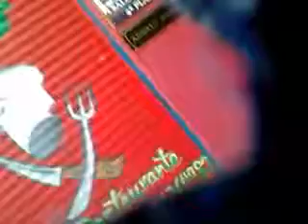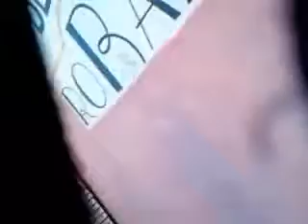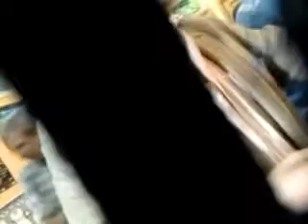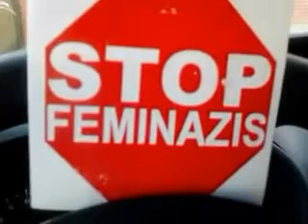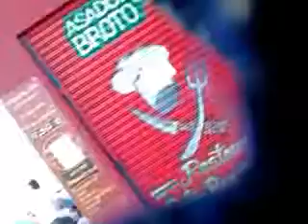El Maño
uno de los personajes de Mónica del Raval, documental de Francisco Betriu.

Cuantos hablan de respeto , en tu grupo intolerante Cuanto hijo de puta suelto , cuanto farsante Cuanto tiempo habrá pasado , cuantos años Subiendo esas murallas , dificiles peldaños Cuanto.

Cantante.

Revisión del programa televisivo Hermano or de la cadena española cuatro en su versión más OREGONESA.